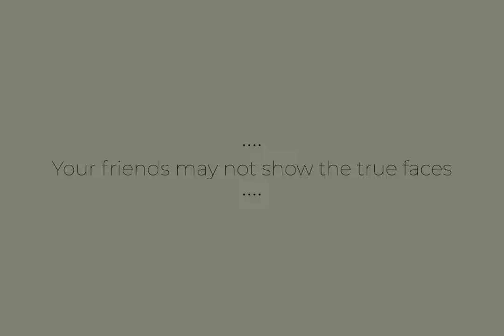Not to Rush - F•CK A FAKE FR!END (instrumental version)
From the upcoming debut album •MELANCHOLIUM•

Keep your fake friends away from you body in this f•cking ZOO.

Directed & Edited by Not to Rush
Artistic elements: Jay/J-BEZ, Dantes, Nikita Korotkov

„F*ck a fake friend“
Production: Jerry Grulich

ROYAL RECORDS
GRAPEFRUIT /// Astronauts RECORDS

Director of photography: Nada Stahl
Video edit: Nikita Pinos Korotkov

Published by CDBaby

 Royal Records

 Official partners:
 Boss guitars, JanoorCloth, Lili®, Lukaš Kukel foto, CDBaby, Jan Dalecký, zkusebny.com